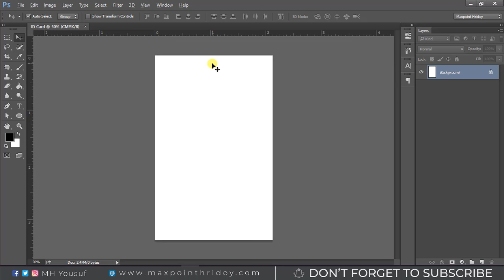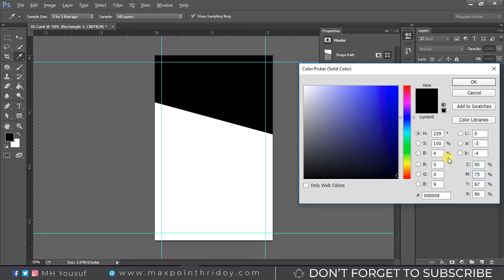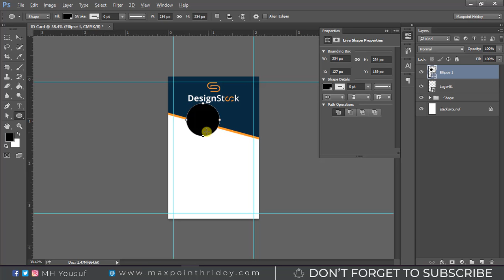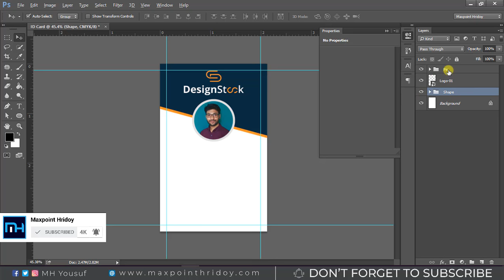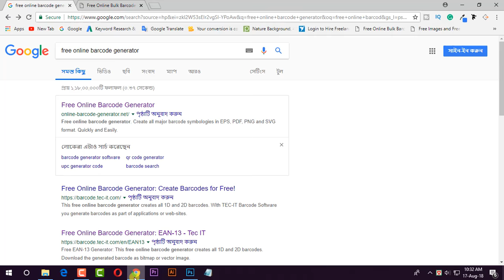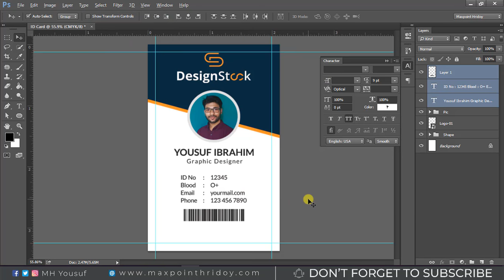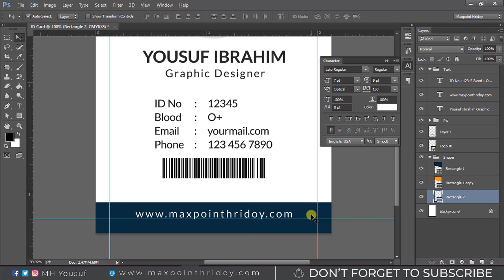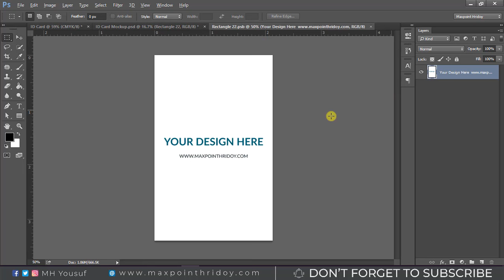ID Card Design in Photoshop Tutorial | How To Make Professional Company ID Card | Maxpoint_Hridoy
Hey everyone. In this tutorial, I am going to show How To Make a Corporate id card design in Photoshop. This is a basic tutorial for photoshop & it's very easy and useful for beginners.
I hope you are watching this tutorial you can easily create an id card that can be printed directly in color CMYK.